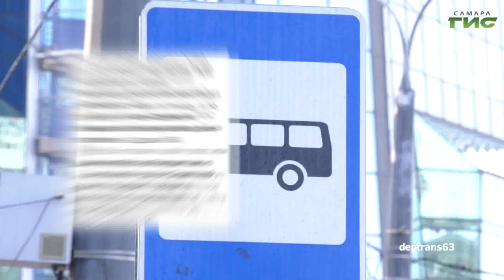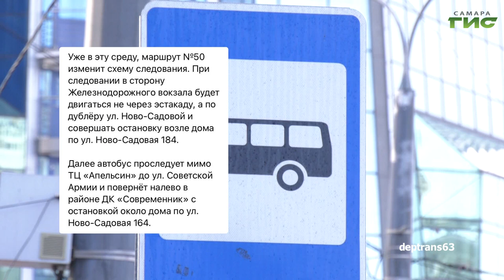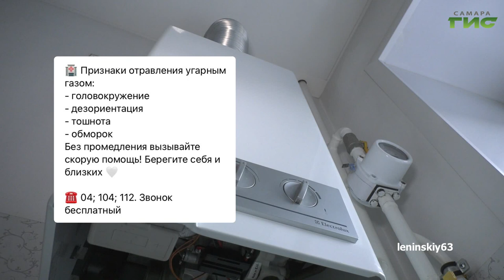О чем пишут в самарских Telegram-каналах